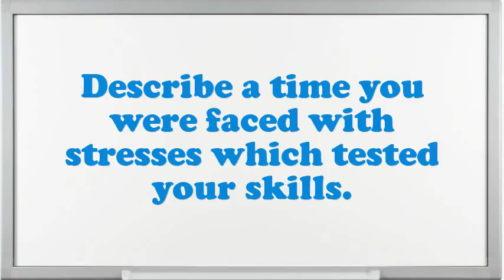Top Lift Scourer interview questions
Interview Questions for Top Lift Scourer.Illustrate few exemplars of companionship as an Top Lift Scourer.What achievements have you gained working as an expertise Top Lift Scourer?Do you believe you are over certified for the position this Top Lift Scourer?Give me an example of a high-pressure situation?Do you prefer to work independently or on a team?